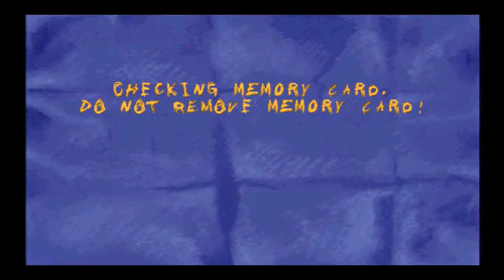Sheep, Dog 'n' Wolf #4 / Sheep push buttons